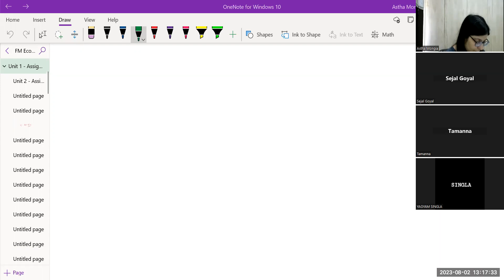Determination of National Income Revision